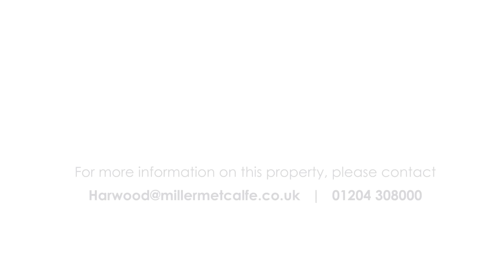Virtual Viewing | Brookfold Lane, Harwood, Bolton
Simply stunning and immaculate three bedroomed semi-detached residence on Brookfold Lane, Harwood. Positioned close to the heart of the village of Harwood, with many amenities and local schools. This beautifully presented deceptively spacious home featuring; a spacious lounge with beautifully presented fireplace multi fuel burner, a fantastic open plan contemporary style fitted kitchen, with breakfast bar and dining area to the ground floor. Rising to the upper level are three double bedrooms and a three piece bathroom suite. Further features include; gas central heating, double glazed windows. The property is ideal, for those looking for something unique, different and internal inspection is highly recommended to fully appreciate.